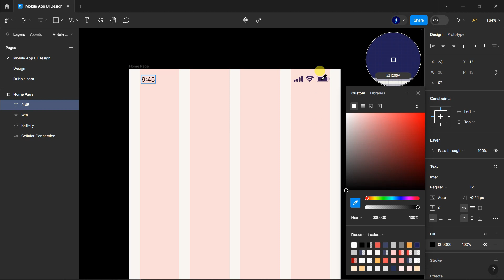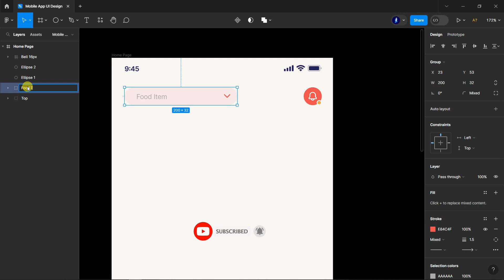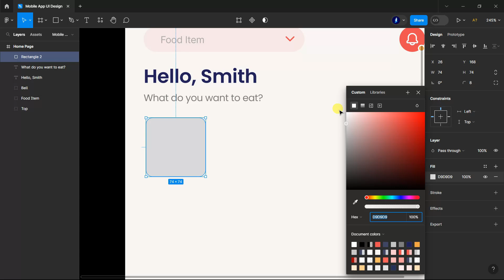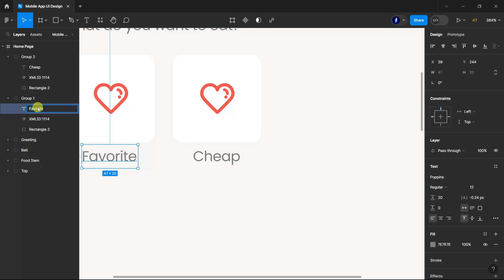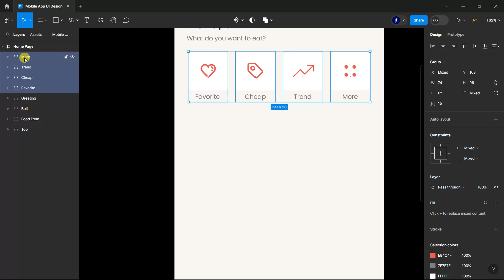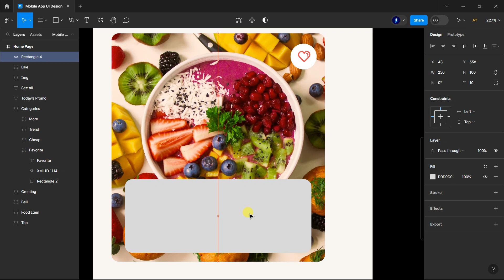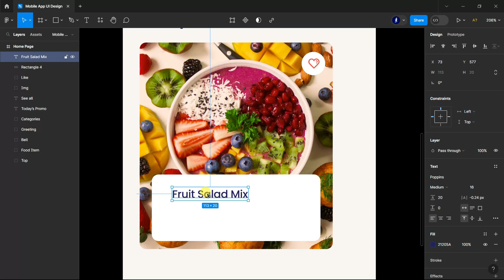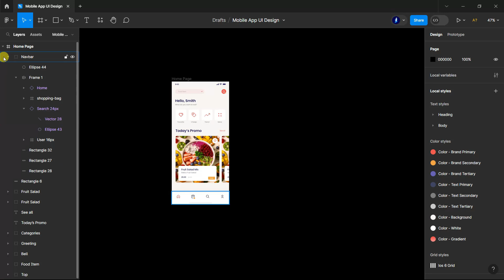Figma Mobile App UI/UX Design Tutorial